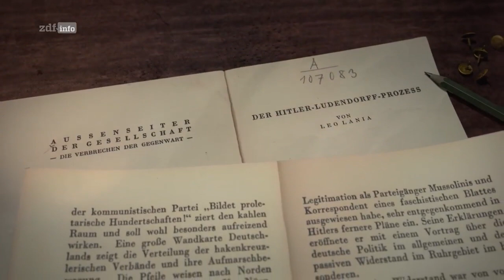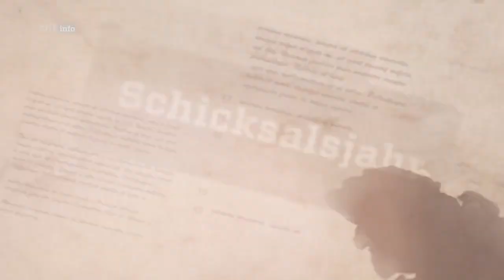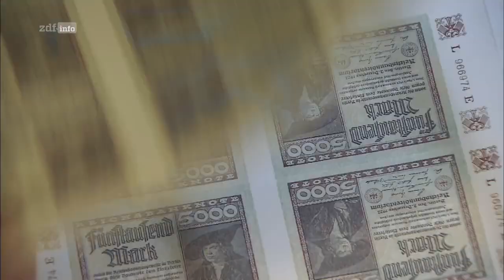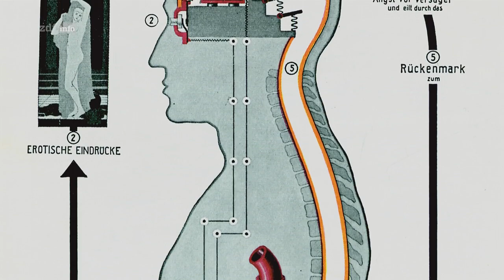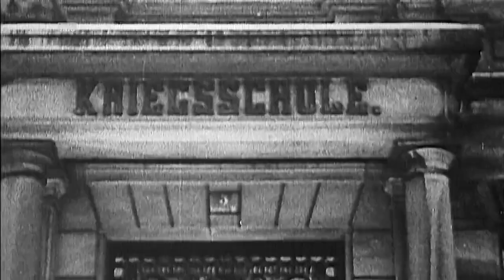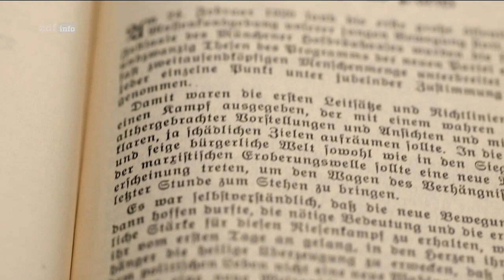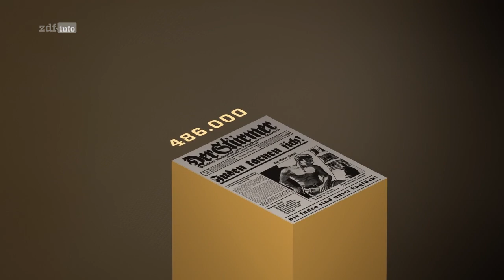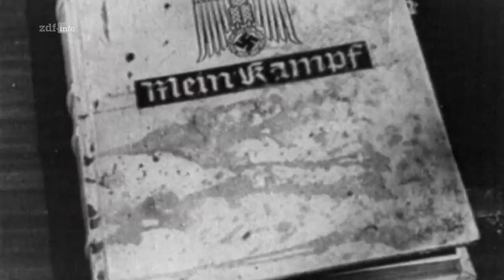Der deutsche Abgrund: Täuschung 1923-1928 (02/10)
1923 ist die NSDAP auf 55 000 Mitglieder angewachsen, ihr Parteivorsitzender Adolf Hitler inszeniert sich als starker Mann der rechtsextremen Szene. Doch was führt er im Schilde?